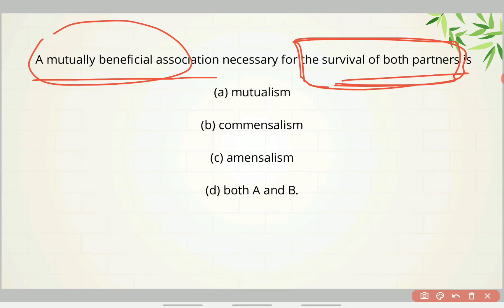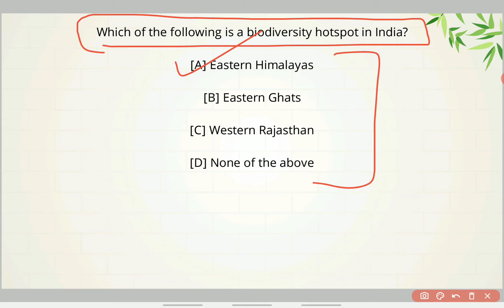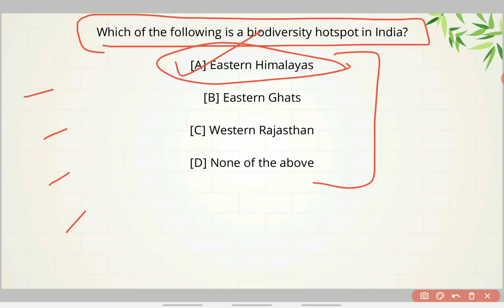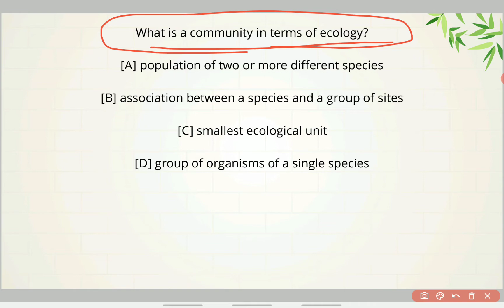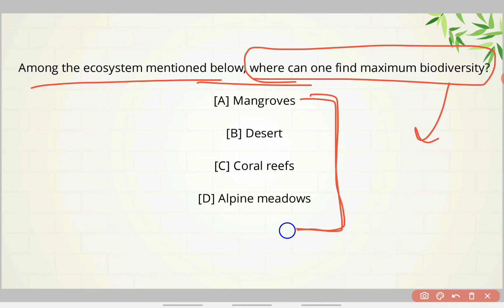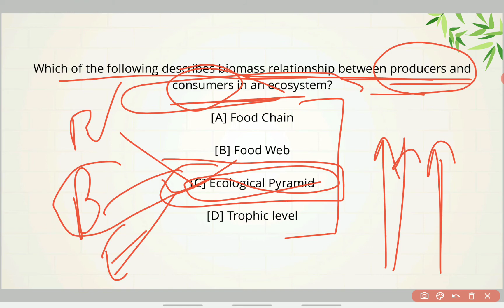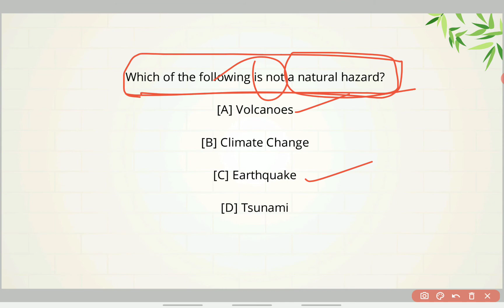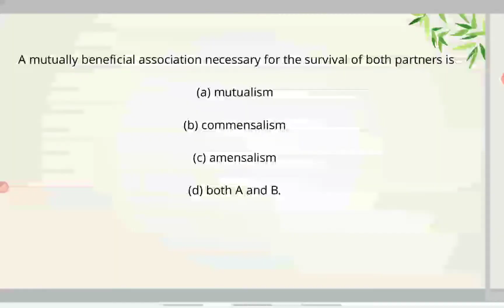Environment|| Ecology|| Biodiversity|| JKSSB|| Inspector|| Sub-Inspector|| MCQs|| MikiPedia Classes